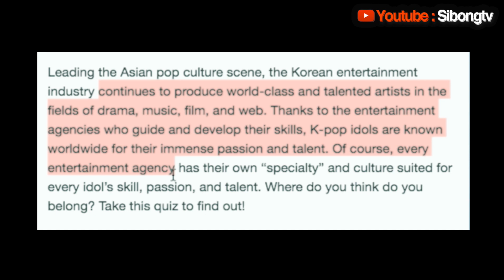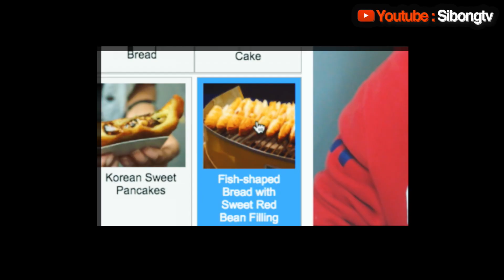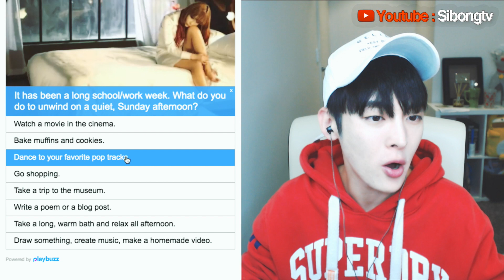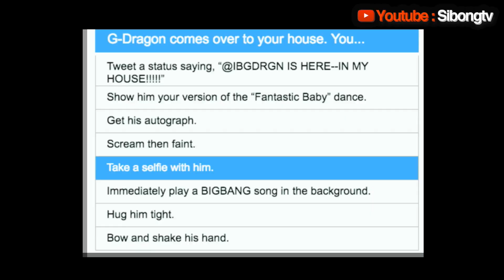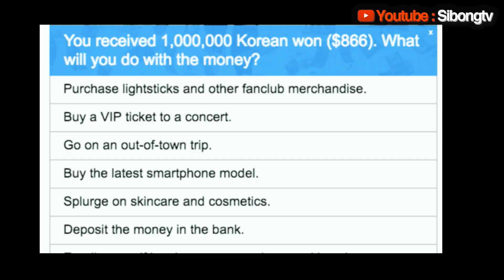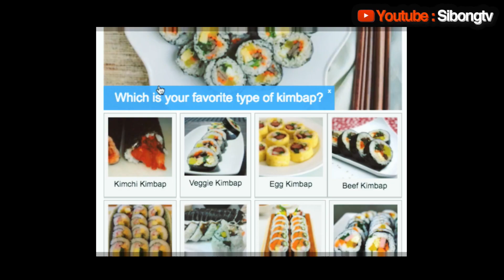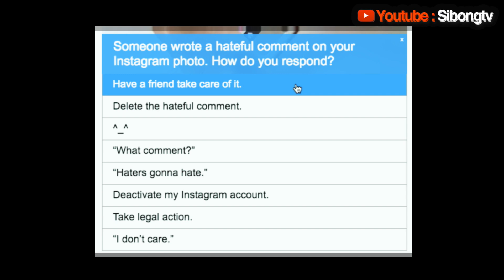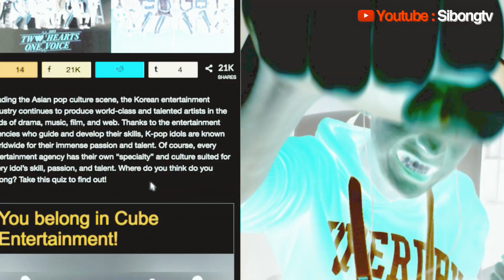Which Korean Entertainment Agency Do You Belong In?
SM ENt, JYP ENT, YG ENT or Cube ENT!
Where should you take the audition!?

♧ Best Vlogging Camera which i'm using?
Canon G7X Mark2